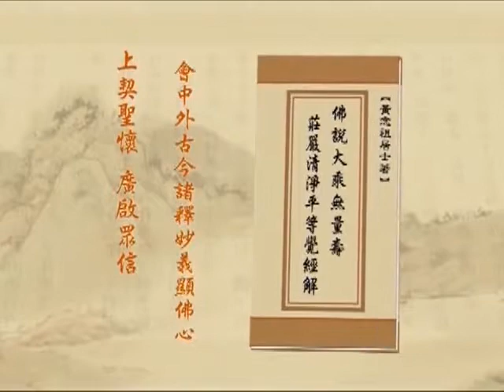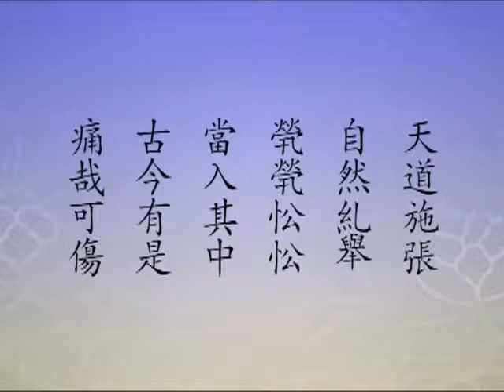淨空老法師 535 淨土大經解演義－閩南語配音